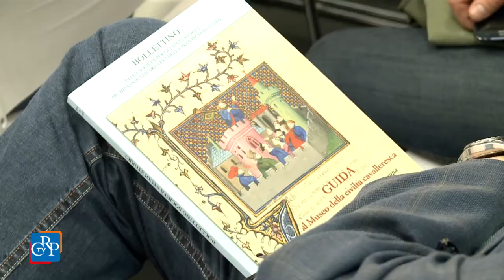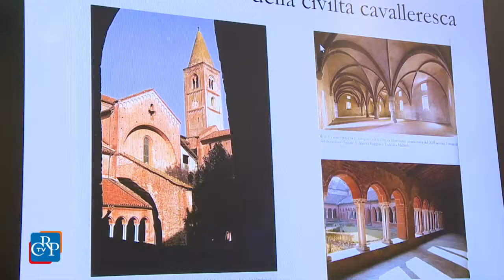SALONE DEL LIBRO 2015 - Castelli, dame e uomini d’arme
Nella Castiglia di Saluzzo è visitabile il Museo ella Civiltà cavalleresca. Un percorso multimediale che consente conoscere la storia e la società cavalleresca e cortese del Marchesato, con Saluzzo al centro di una fitta rete di relazioni tra poteri civili e religiosi. Il Consiglio regionale, tra gli appuntamenti del Salone, ha ospitato la presentazione della "Guida al Museo della civiltà cavalleresca. Il Marchesato di Saluzzo e l’Europa", pubblicata dalla Società per gli Studi Storici, Archeologici e Artistici della provincia di Cuneo, curata da Rinaldo Comba e Massimiliano Caldera.